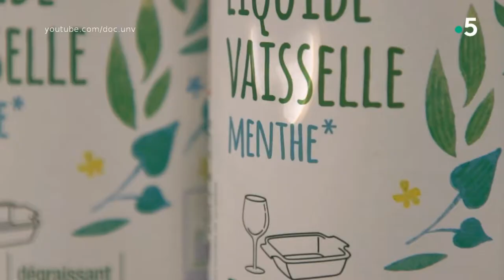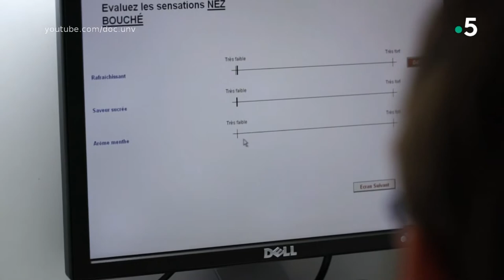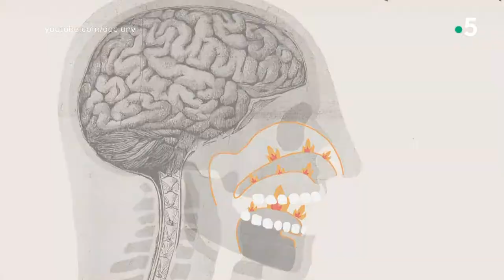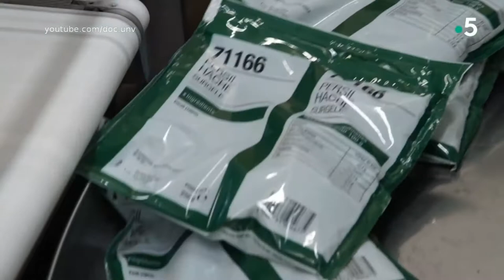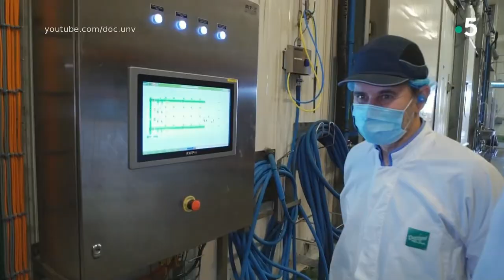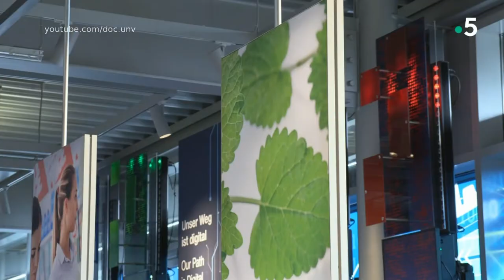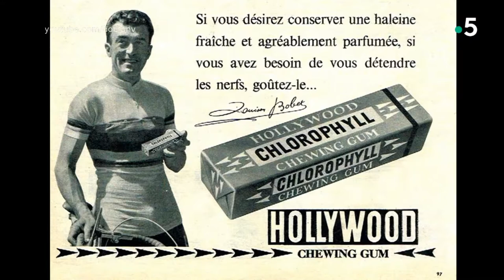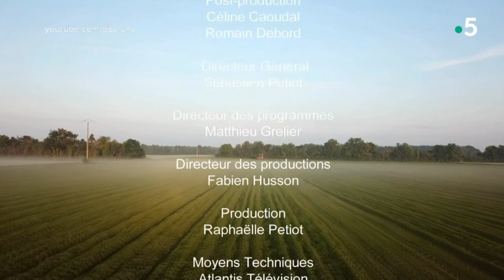La vérité si je menthe | Documentaire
Documentaire consacré à la menthe, sa culture, ses multiples vertus et applications, ainsi qu'à la nécessité de la protection de la plante au regard de l'essor du marché économique qu'elle engendre. Point sur l'industrie chimique qui a inventé un procédé permettant de synthétiser le menthol, molécule contenue dans la menthe, mais qui dénature le produit dont les quantités en matière première sont insuffisantes pour répondre au marché.
Commentaire sur images factuelles, infographiques et d'animation en alternance avec les interviews de Christophe de HODY, botaniste Le chemin de la nature, Laurent BOURGEOIS, pépiniériste Arom'antiques, Anne Sophie PIC, cheffe étoilée, Thierry THOMAS DANGUIN, directeur de recherches INRAE Dijon, Caroline GAYET, diététicienne et phytothérapeute, Grégoire MAURICE, producteur Herbes de Meaux, Luc et Charles DARBONNE, ancien et actuel président Darégal, Nicolas BRUNET, chef de culture Darégal, Jean Marc MORIO, superviseur de production Darégal, Dr Jalil BELKAMEL, phyto aromathérapeute, Amine EL BAROUDI, pdg SITI (Société Impériale desThés et Infusions), Bachir EL MEDIANI, chef de culture SITI, Dr Wolfgang KRAUSE, marketing technique BASF département Arômes, d'aromaticiens à Lunéville, Anaïs BOUISSOU, auteur "Histoires insolites des marques", Harriet WADJINNY GREEN, directrice générale Bonsaï, et Stéfane GUILBAUD, auteur et conférencier sur La désobéissance alimentaire.

Sous-titrage sourds et malentendants disponible en cliquant sur l'icône "sous-titres" en bas à droite de la vidéo.

INFORMATION TECHNIQUE
Date : 21/10/2021
Diffuseur : France 5
Réseau : TNT
Support : HDD
Format : 16/9 / HD